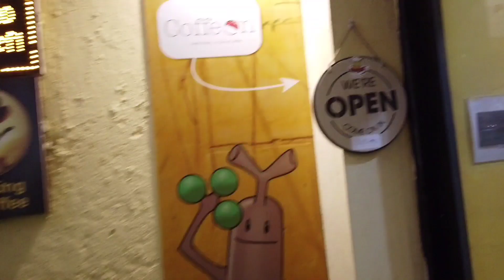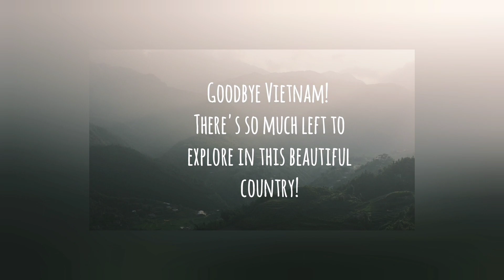Stunning shades of green in northern Vietnam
We absolutely loved the beautiful and breathtaking landscapes of northern Vietnam. There are still so many hidden gems and we loved exploring them by jumping on our rental scooters and driving all day long. Plentiful stops to enjoy the devine food can not be missed! Our overall favorite in Vietnam was our stay at the small homestay of a local Hmong family in Mu Cang Chai. We highly recommend staying one or two nights with Yien and his family in the Indigenous Homestay.